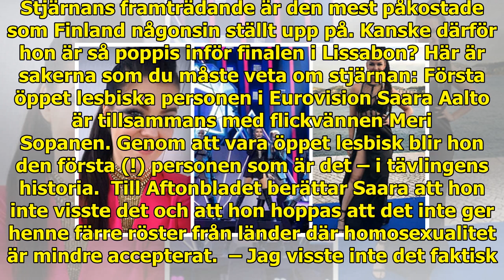Här är allt du vill veta om Finlands Saara Aalto i Eurovision 2018